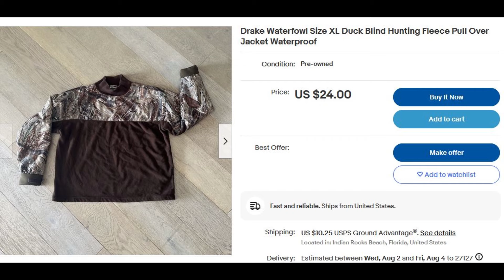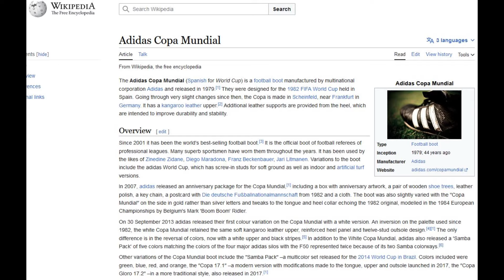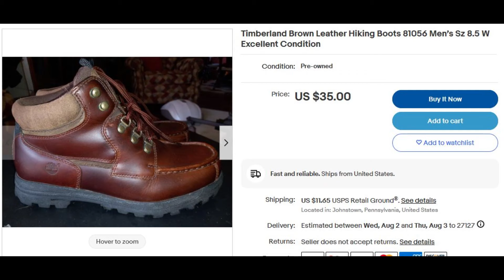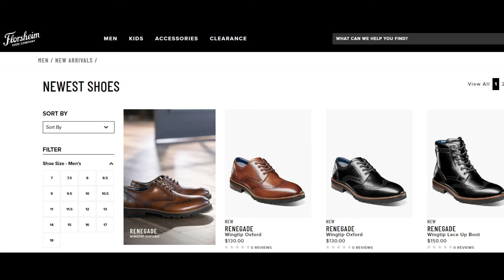Обзор находок на перепродажу из секонд-хенда США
Обзор находок на перепродажу из секонд-хенда США. Легендарные бутсы Adidas Copa Mundial. Ботинки  Justin, Don Post, Кроссовки Jordan, Сандалии Chaco и Ecco, Ботинки Florsheim и немного истории.